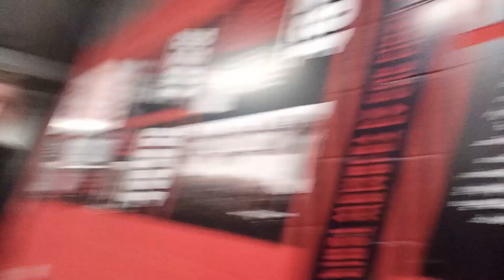"More Spirit, No Win Again!" Doncaster Rovers 1-2 Wigan Athletic League One Match Vlog (15/01/2022)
In this Match Vlog, I'll be sharing the best moments from today's League One match as Doncaster Rovers lose 2-1 against Leam Richardson's Wigan Athletic!

Rovers Till I Die 🔴⚪ Enjoy the video!